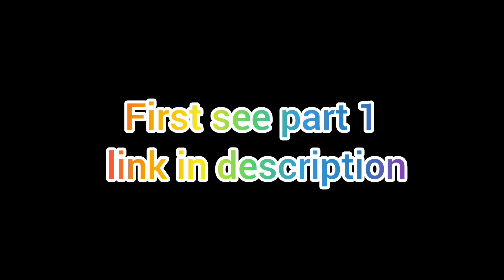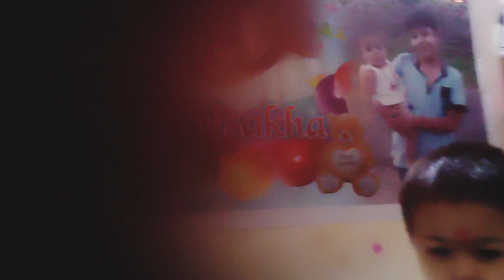ritumsvlog.part2 birthday celebration 💃🥰🎉aisi kaun si chij hai.joVishu ko Etna drati h. 😂😂//ritums